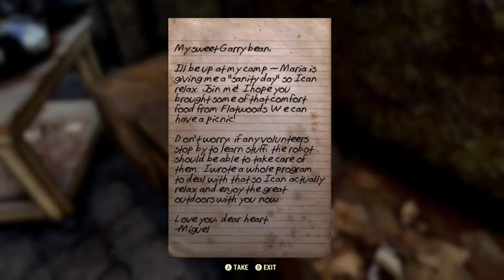Fallout 76 Playthrough - Camping 101 (PART 6)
Gamertag If You Want
To Team Up In The Game:
XanderG218